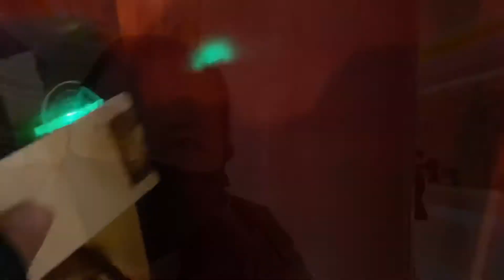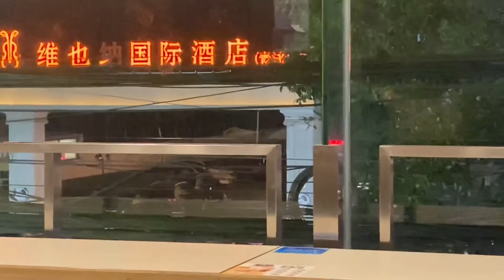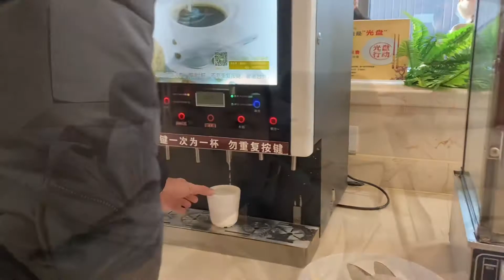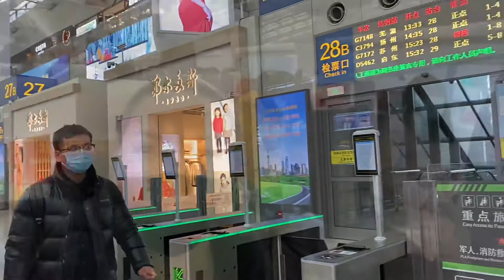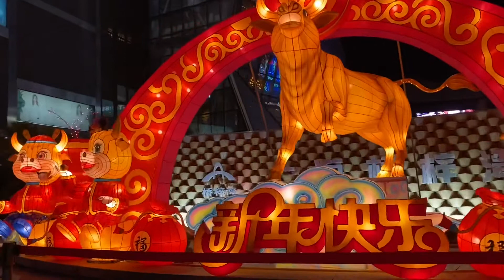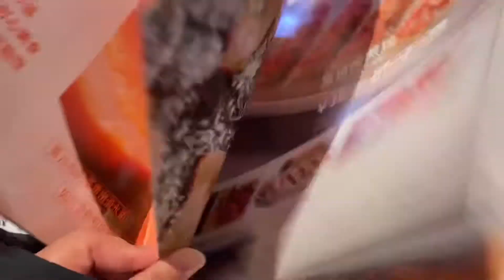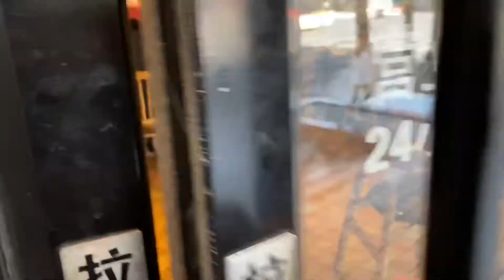Around Qingpu Shanghai 2021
Going around near my hotel in Shanghai.
Stay in Vienna Hotel International from Jan 9 - 11. Stayed one night in Suzhou for our last swab test Jan. 12-13. And come back in the same hotel in Shanghai on Jan 13 up to present...